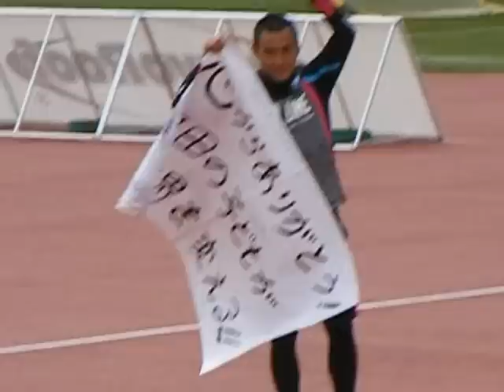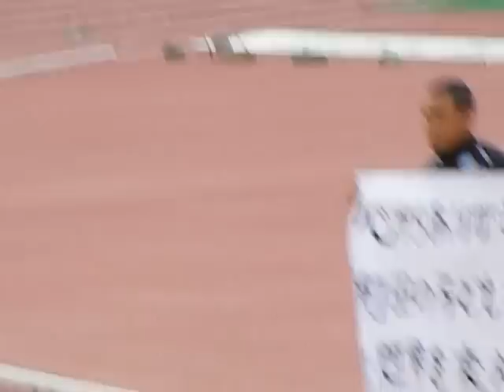サポーターによる酒井 良選手の引退セレモニー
３月１０日の試合終了後のサポーターによる酒井 良選手の引退セレモニーです。